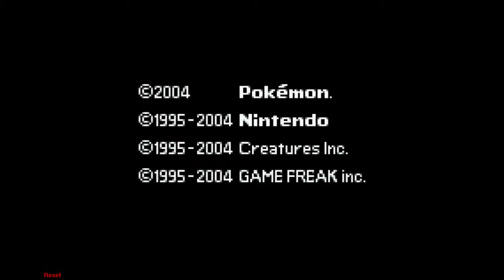Pokemon FireRed Omega Verison Part 1.5 (Brock is An Asshole)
Follow My Live Streams ON Twitch.tv/PhantomRawr
Good Friends Of Mine